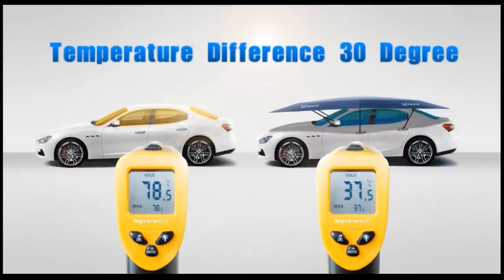MYNEW automatic Car umbrella 4.5meters 2nd generation with remote control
Shenzhen MYNEW Technology CO.,LTD. (Original & Patented and Starup manufacture)

This is our second generation automatic car umbrella , there are two size available : 3.5meters & 4.5meters .  we already made some upgrade based on the 1st generatioin 4meters car umbrella , such as suction base, structure of bones, etc.. it's more convenient to use and carry .
Thanks for your attention, we'll do the best and offer the best shade solutions under the sun for users, and benefit our life.